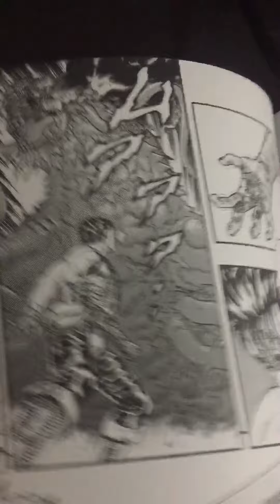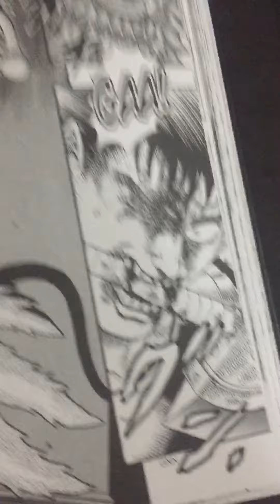Strongest jaw and teeth in the world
Guts is kind of powerful and although he has a lot of things to help him out his jaw could stop anything. It’s his greatest defence and greatest offence. I know I’m going to regret this in the future but no doubt this guy has the strongest jaw.